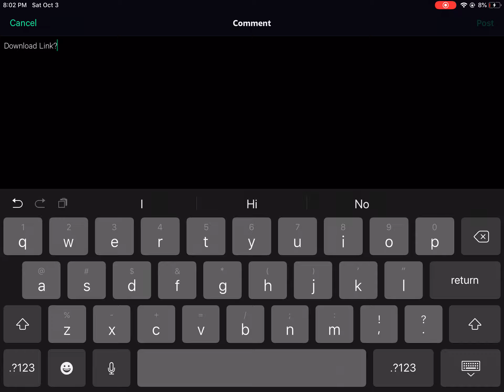DARN! WHY THE HECK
Humph! I Can’t Reply Kuli01 Because It’s A Bad Request!